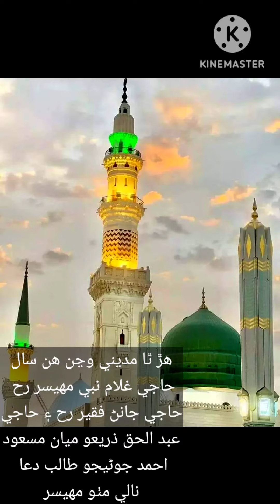har tha wajan hin sal haji ghulam nabi mahesar haji janan faqeer and haji abdul haq